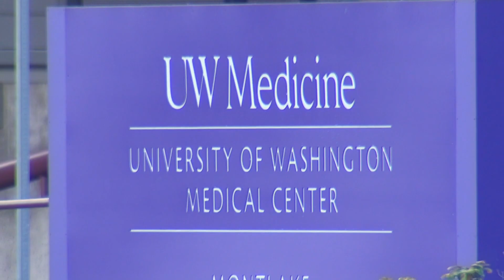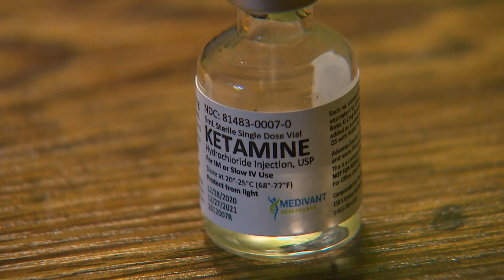Seattle's UW Medicine to study effects of psilocybin on stressed-out healthcare workers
Researchers are planning to use frontline healthcare workers as their subjects to examine the effect psilocybin has on treating depression.